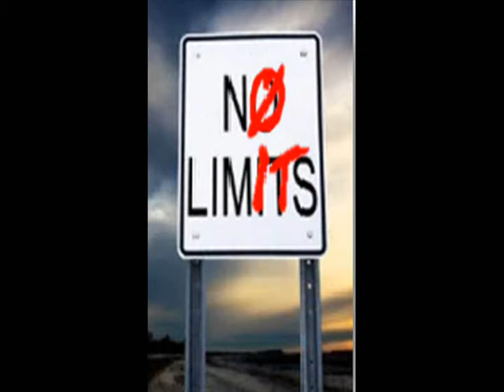VSG Post-Op Week 4: Snack Ideas, Great Inspirational Video, Free Protein Shakes, SL, Passover